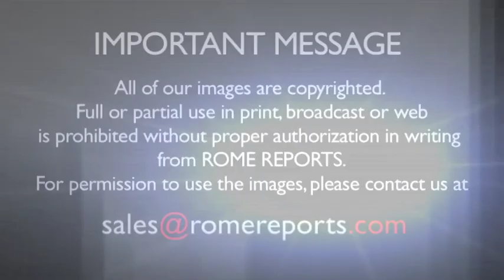El Papa pone gorras a los niños durante la Audiencia para combatir contra el calor romano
El calor veraniego se hace notar en Roma desde primera hora de la mañana. El Papa antes de la Audiencia realizó en el habitual recorrido con el papamóvil.